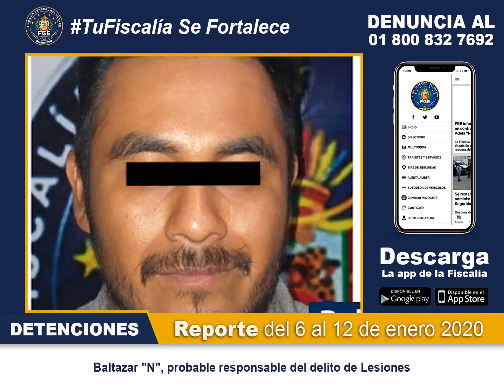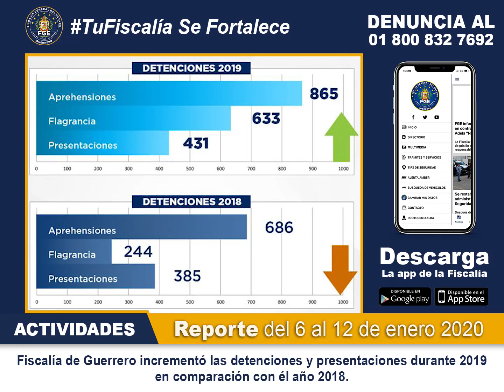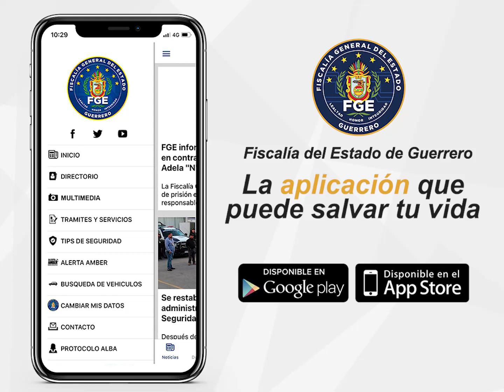🔵🎥 Video de acciones y resultados de la semana del 6 al 12 de enero. TuFiscalía.